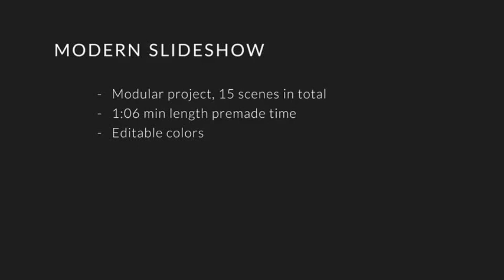After Effects Template : Modern Slideshow